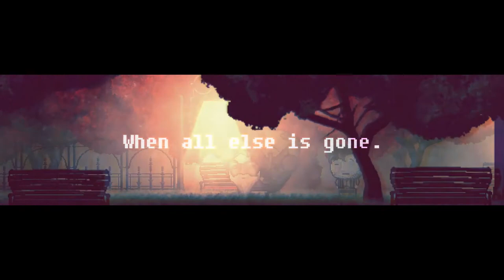DISTRAINT 2 - Game Launch Trailer - Nintendo Switch | AYEX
■ Support Us!